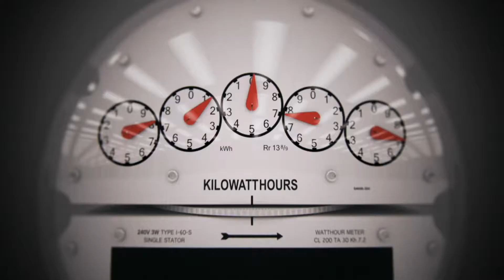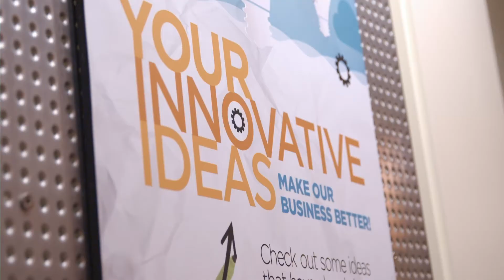IGS Solar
With a focus on sustainable energy management, IGS Solar offers a turnkey approach that simplifies the process of going solar.